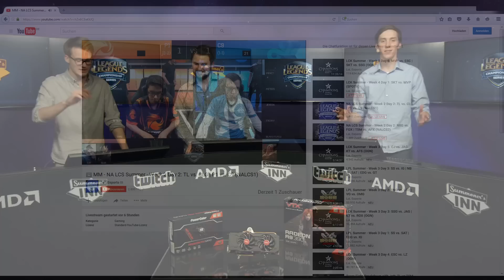Phoenix1 vs. Cloud9 | LCS NA Summer Split 2016 | W2D2 Game 3